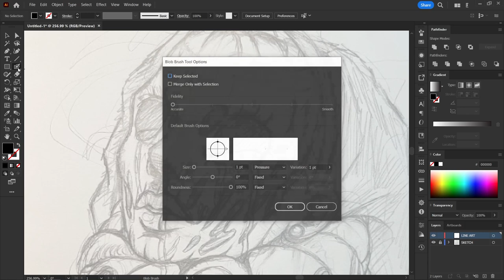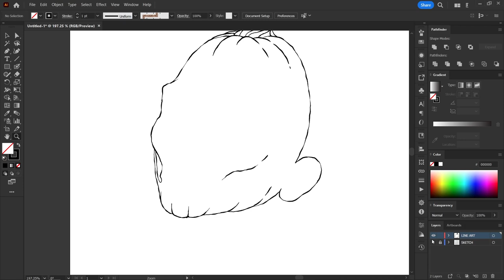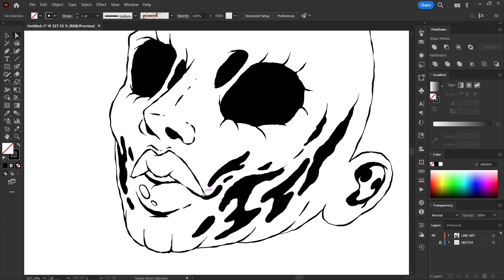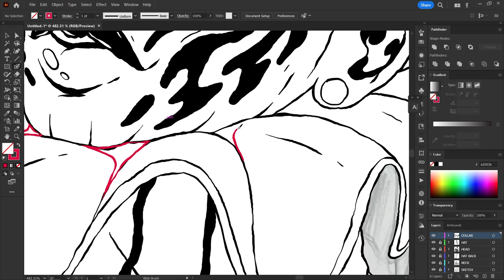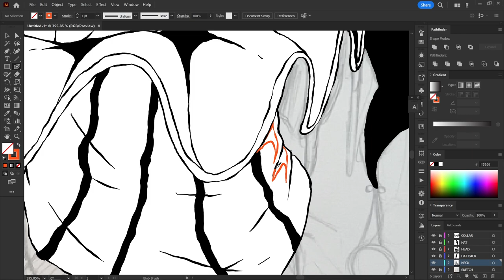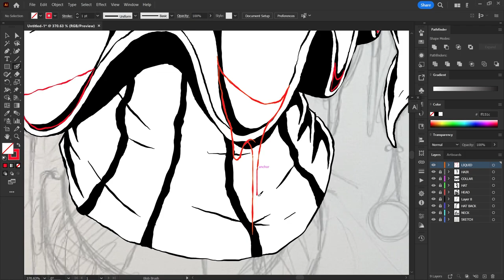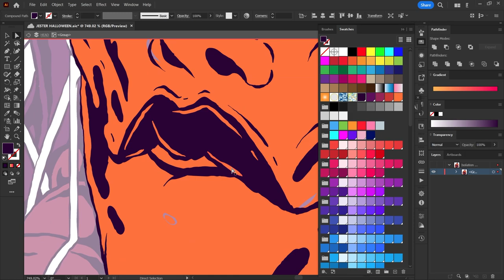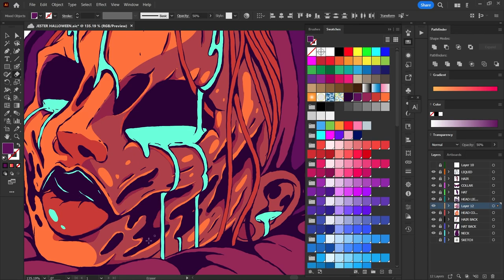Creating a Spooky Artwork in Adobe Illustrator CC - Mixing References, Sketching and Rendering